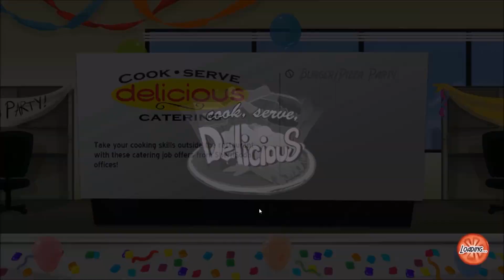1 STAR - Cook, Serve, Delicious [P9]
FINALLY ACHIEVED 1 STAR IN COOK, SERVE, DELICIOUS!

Wuuuuu, im good! And I couldn't have done it without you guys!

So thank you guys so so so so so much n_n

Tihiiiii

Ready for the 2nd star?

I SURE AM n____n